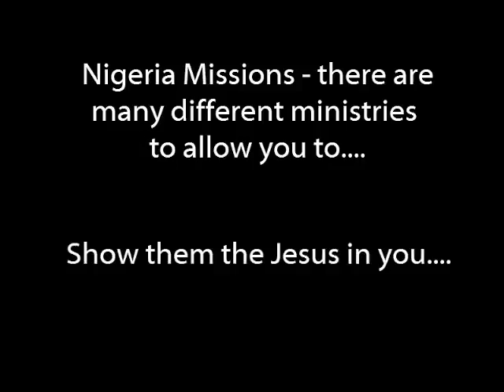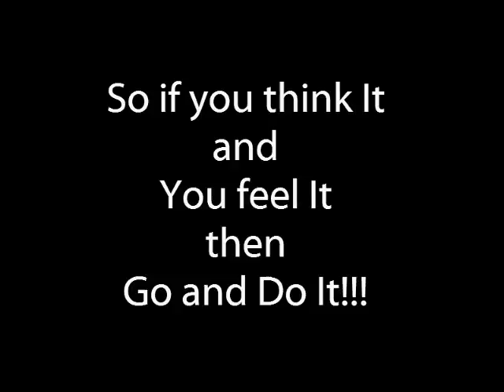New Beginning In Nigeria 2009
Here is  a great look at the many ministries the Lord has allowed us to become involved with. Hope you enjoy and have a Blessed Day